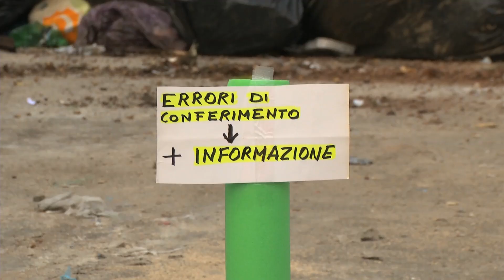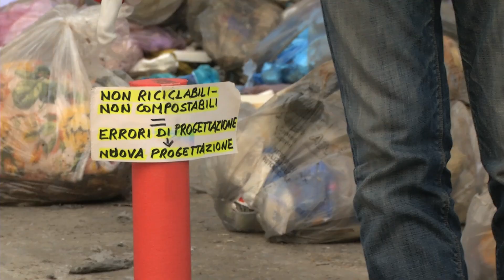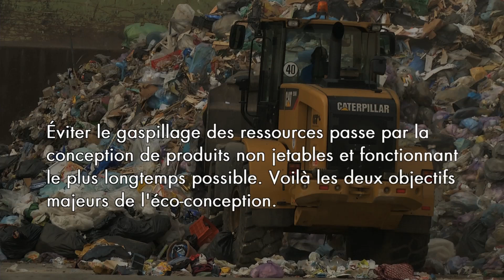Analyse des déchets résiduels - Scenario Zero Waste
Les déchets résiduels : pourquoi ?
Analyse des déchets résiduels, Centre de Recherche de Capannori (Lucca, Italie).
Septembre 2014.

Avec Rossano Ercolini, Président de Zero Waste Europe et Goldman Prize 2013, et Patrizia Lo Sciuto, traductrice.

Pour commander le Scénario Zero Waste en ligne et retrouver plus de contenu associé à l'ouvrage, découvre le site dédié

Réalisation Salvo Manzone
Images Antonio Oliviero
Production Epinoia

I rifiuti indifferenziati: perché?
Analisi dei rifiuti indifferenziati presso il Centro di Ricerca di Capannori (Lucca).
Settembre 2014.

Con Rossano Ercolini, presidente di Zero Waste Europe e Goldman Prize 2013, e Patrizia Lo Sciuto, traduttrice.

Why residual waste?
Analysis of residual waste, Research Centre in Capannori (Lucca, Italy).
Septembre 2014

With Rossano Ercolini, President of Zero Waste Europe and Goldman Prize 2013, and Patricia Lo Sciuto, translator.

to order the book Scenario Zero Waste and find more contents.